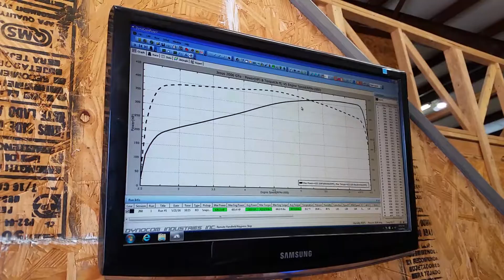2006 pontiac gto dyno tune tick performance sns stage 1 cam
Final numbers were 434hp 436trq to the wheels 2006 pontiac gto m6

Mods:
Fast 102mm manifold
Vararam
Ported vmax stock throttle body
Pacesetter headers cat less mids
Tick performance sns torquemax stage 1 cam
Dual Valve Springs
Corsa sport with x pipe